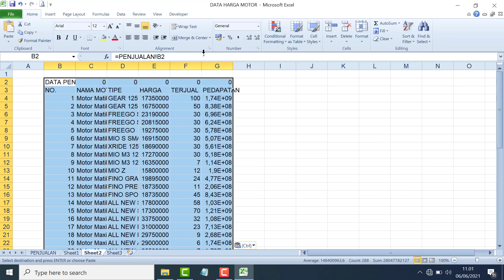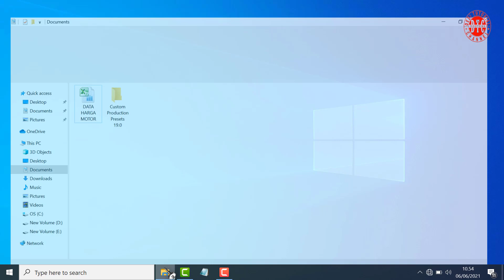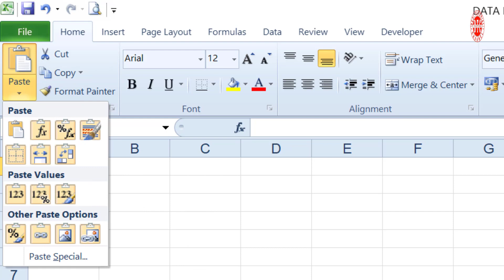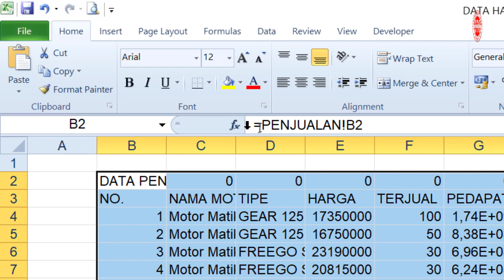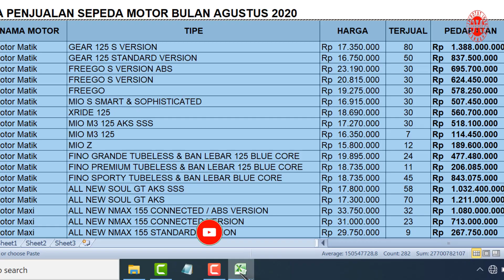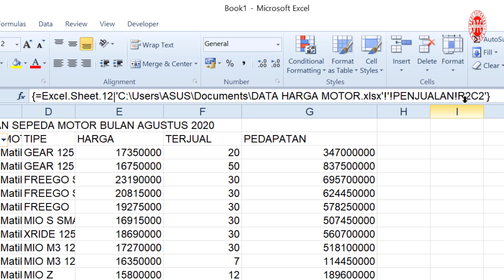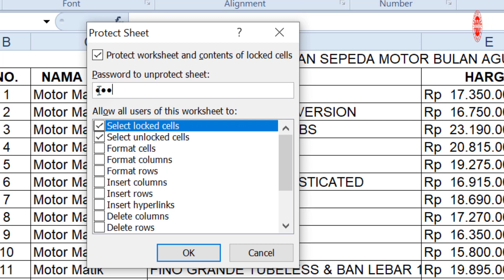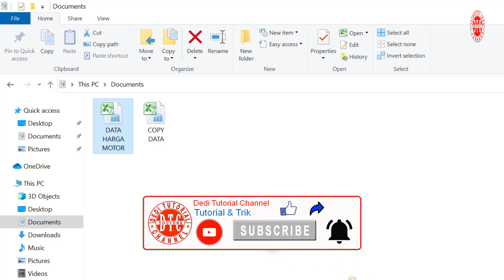Cara Membuat Hyperlink di Mc. Excel - Tutorial Mc. Excel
adalah cara cepat untuk membuat hyperlink di mc. excel , yaitu tanpa menuliskan rumus apapun namun sudah dapat menjadi hyperlink antar sheet dan antar file di mc. excel.

cara membuat link data di ms excel
cara membuat hyperlink di excel 2013
cara buat hyperlink di excel
cara membuat hyperlink di excel
buat hyperlink di excel
cara bikin hyperlink di excel
cara buat hyperlink excel
cara membuat hyperlink di excel 2007
cara membuat hyperlink di excel dengan macro
membuat hyperlink di excel dengan macro
membuat hyperlink di excel
cara membuat tombol hyperlink di excel
cara membuat link antar sheet pada excel
cara membuat hyperlink antar sheet di excel
membuat hyperlink antar sheet di excel
cara membuat link antar sheet excel
cara membuat link antar sheet di excel
cara hyperlink antar sheet excel
cara hyperlink antar file excel
cara membuat link antar file excel
cara membuat link antar file di excel 2010
membuat link antar file excel
cara membuat link antar file di excel 2007
cara membuat link ms excel
cara membuat hyperlink pada excel
cara membuat hyperlink gambar di excel
tutorial hyperlink excel
tutorial membuat hyperlink di powerpoint
cara membuat hyperlink excel di powerpoint
cara copy link excel
cara copy data excel dengan rumus
cara copy data excel
cara copy paste data excel
cara copy hyperlink di excel
cara copy paste data excel yang di filter
cara copy data excel beda file